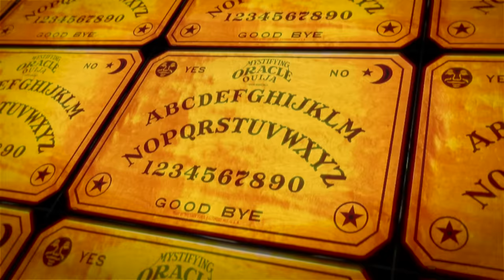From Ouija Boards and Spells to Christ w/Nora Jensen | Lila Rose Podcast E159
While she was a young child, Nora’s parents sat her down and said they were a wizard and witch. Nora began practicing Wicca at a young age, a pagan religion involving witchcraft. In college, a new relationship led her to visit church where she encountered something so profound, it would change the trajectory of her life.

-Crowd Health The new alternative to health insurance - sign up and use the code "LILA" for a special deal of $99 for your first 3 months!

00:00 - Intro
02:03 - When were you first exposed to wicca?
05:30 - What does it mean to be a witch or wizard?
11:37 - We Heart Nutrition
13:38 - How people experience demonic oppression
21:49 - Seven Weeks
25:20 - Conversion experience
31:30 - How has God been moving in your life the last 8 years?
32:29 - Movement of tears is the Holy Spirit
32:58 - Crowd Health
34:00 - Catechesis of the Good Shepherd
41:22 - How has your family taken it?